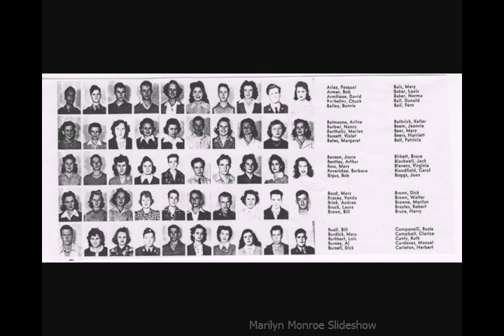Rare Photos Of Norma Jeane(Marilyn Monroe) From Baby To Teenager